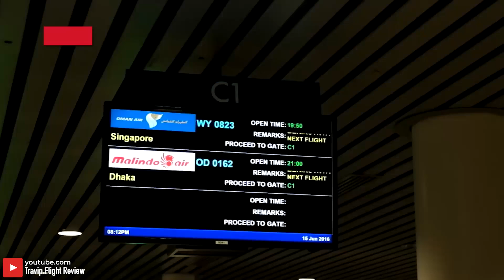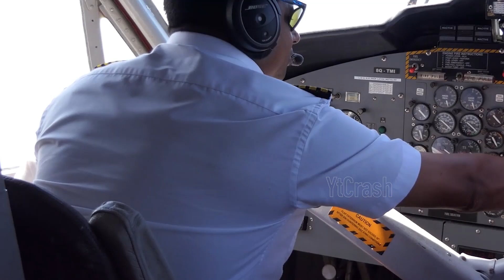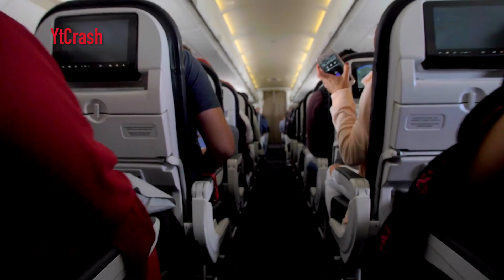Rute Tersingkat Ada Di Indonesia..!! Tebak Dimana Tepatnya..?? Inilah Fakta Keren Perjalanan Udara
YtCrash - Rute Tersingkat Ada Di Indonesia..!!  Tebak Dimana Tepatnya..?? Inilah Fakta Keren Perjalanan Udara

2 12 Fakta2 perjalanan udara 2